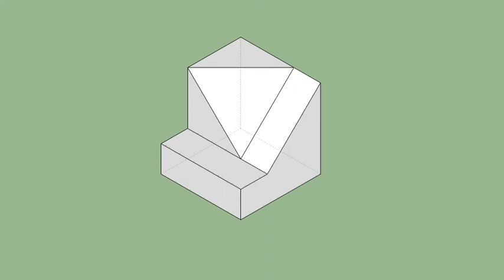育才出版-基礎圖學空間感練習本-第074頁第037題（三視圖轉等角圖部份）